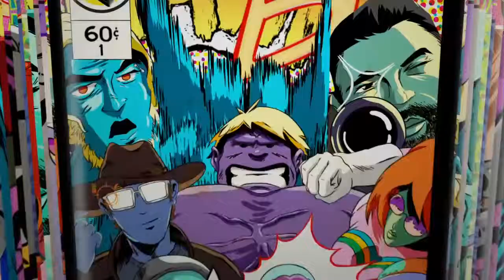Call of Duty WWII Catala